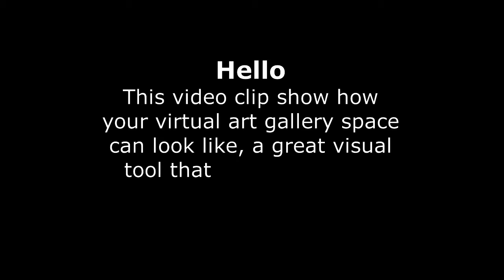Virtual art gallery space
Your Own Virtual Art Gallery Space
Show your art work with your own gallery art space
Your personal art exhibition by with a virtual video clip
Amazing visual solution for Artists